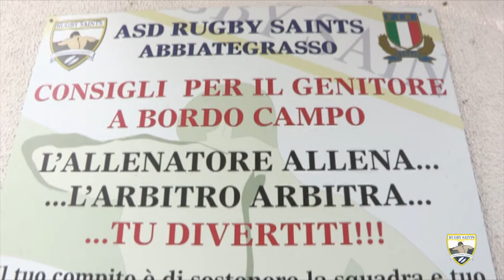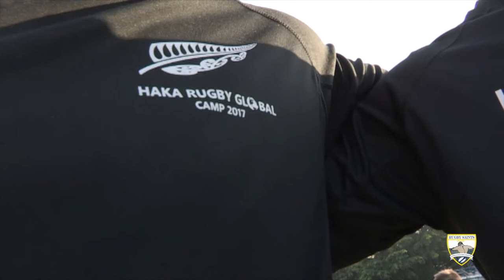Rugby Saints Camp Milano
RUGBY SAINTS ABBIATEGRASSO
HAKA CAMP MILANO .
Starring :
Regan Sue - Troy Nathan - Tosoni Angelo.